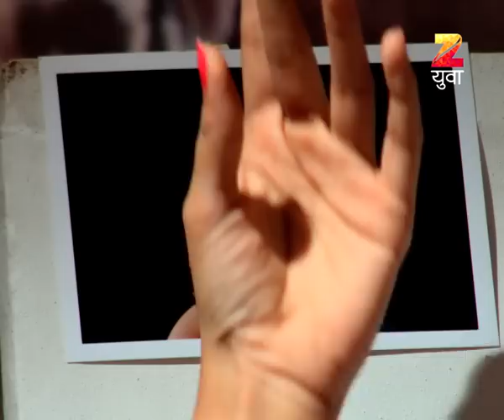Phulpakharu - Best Scene - Ep - 61 - Zee Yuva